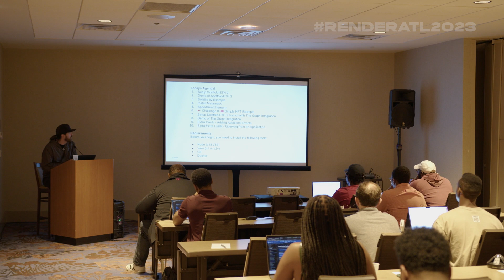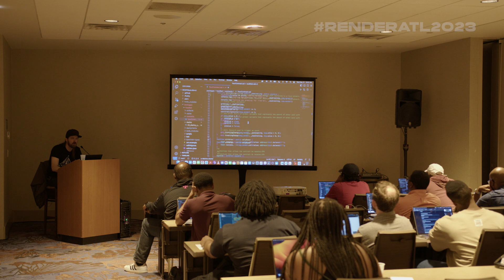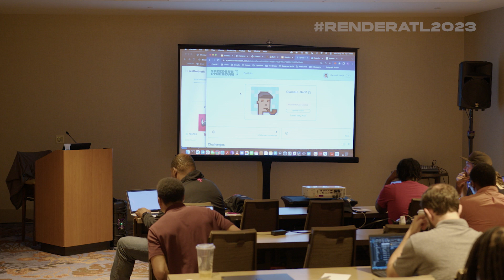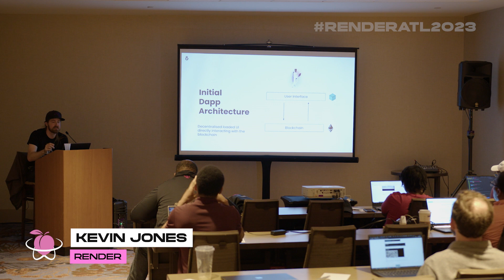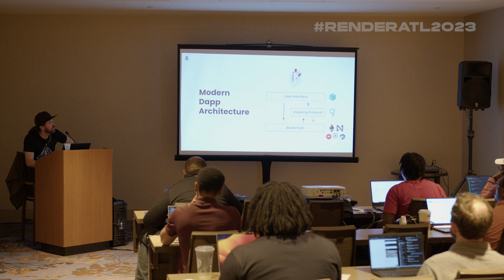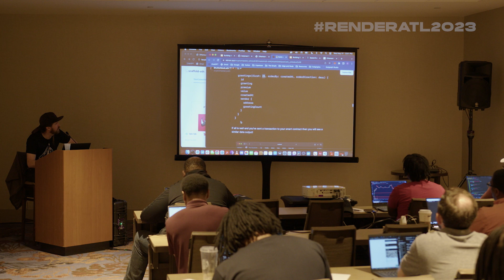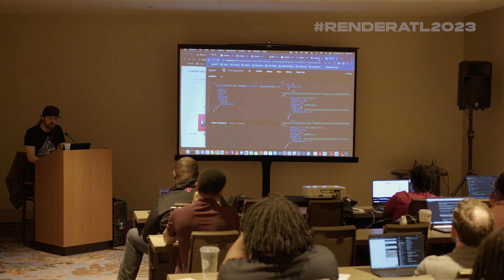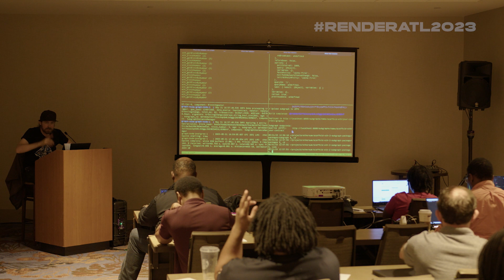Kevin Jones - BUILD DECENTRALIZED APPS QUICKLY WITH SCAFFOLD-ETH - RenderATL 2023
Workshop
Join Kevin Jones for a workshop on Scaffold-ETH, an off-the-shelf stack for rapid prototyping on Ethereum, giving developers access to state-of-the-art tools to quickly learn and ship an Ethereum-based dApp. In this workshop you will learn how to write a smart contract written in Solidity and deployed using Scaffold-ETH Scaffold-ETH is everything you need to get started building decentralized applications powered by smart contracts.